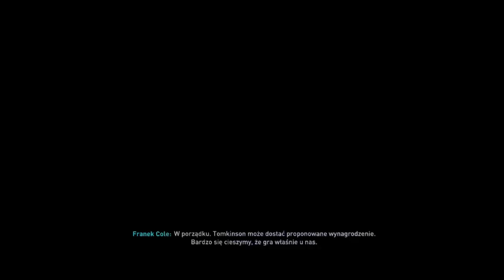Kariera Menadżera Bristol Rovers Premier League KTO kolejny po Milanie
Zapraszam na:
 @Official BRFC TV   :D

Gdyby ktoś chciał zagrać spraring zapraszam :D